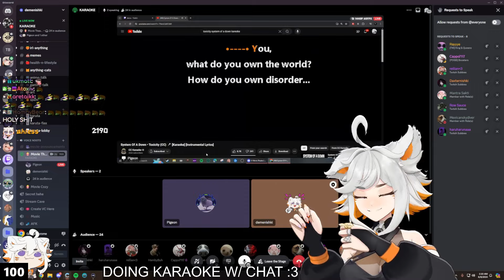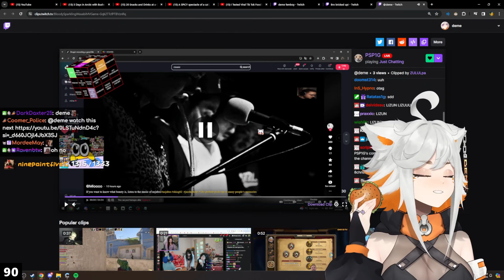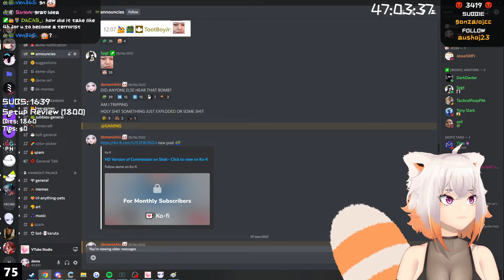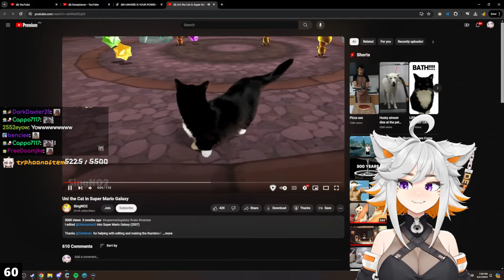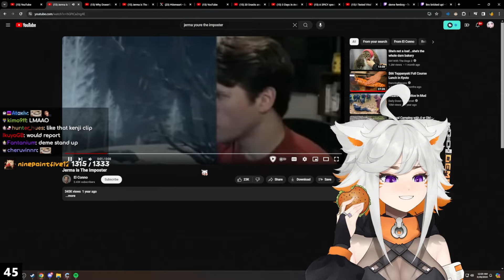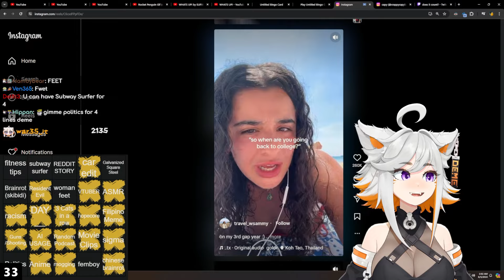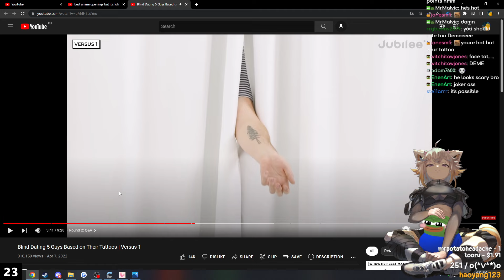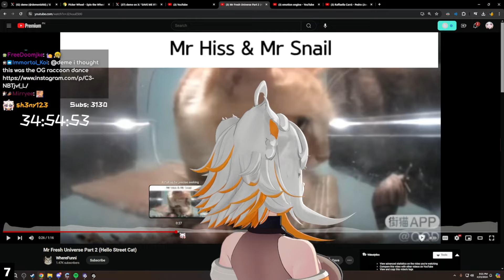deme - Top 100 clips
Support @demeVT here.
Thank you to the clippers, without you this wouldn't have been possible.

Outro song by @GHOSTDATA.